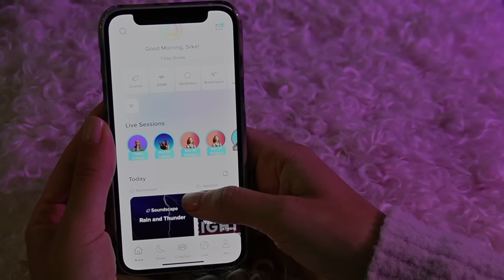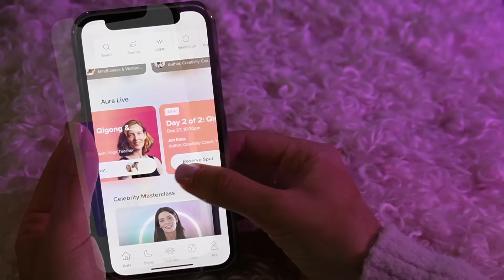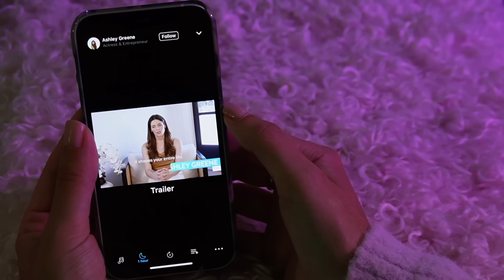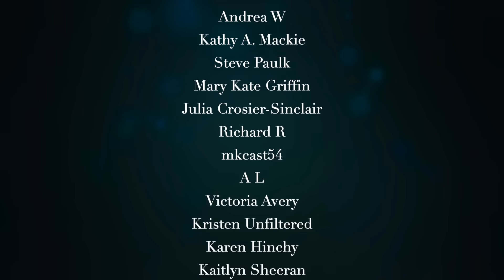finding peace in the storm ☔️ ASMR REIKI to ground you before sleep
To find a sense of peace and improve your sleep, get started with Aura today for free.

00:00 intro
03:52 tapping on clicky bag
05:05 brushing through thoughts with flat brush
08:40 tree jasper crystal
16:00 rattle
18:28 brushing through aura with hands
18:40 reiki symbols
19:20 brushing through aura with hands
22:40 tigers eye crystal
26:16 aura fluffing

🦋 Follow me 🦋

🦋 My favourite Clothing 🦋

🦋 About me 🦋

Hello fellow humans! My name is Silke (pronounced Silk-a) and I am a Level 2 Reiki practitioner currently living in Australia. I like to blend traditional energy healing (reiki) with role play and some fantasy elements to make these videos as relaxing as possible for you. Besides making ASMR videos I love keeping my hands busy with pottery, drawing and archery.